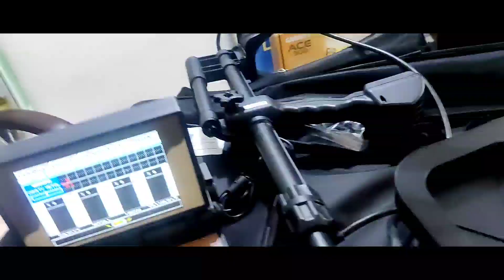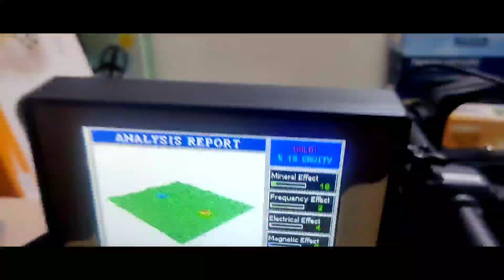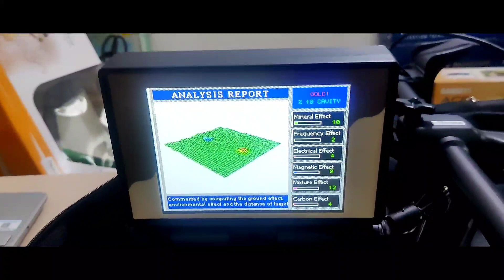अगर आपका गोल्ड डुप्लिकेट है तो gold metal detector की क्या गलती बताओ?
Gold Dust Detector Mumbai
Office at Palghar in Mumbai suberb & Delhi
call before came to office
Full traning support.
Cash on delivery avalable.